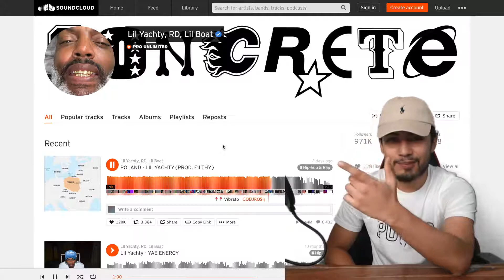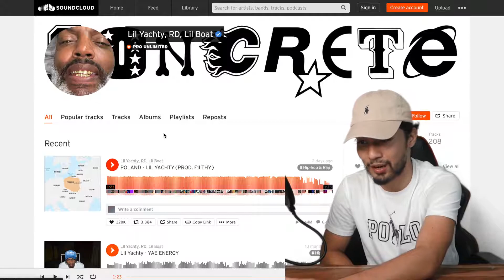LIL YACHTY - POLAND REACTION FIRST TIME HEARING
In this video I react to LIL YACHTY - POLAND and discuss why this song is going viral and the uniqueness of the vocal effect on the chorus.